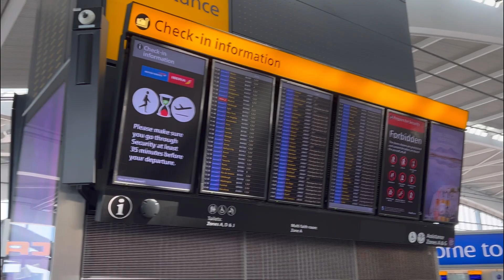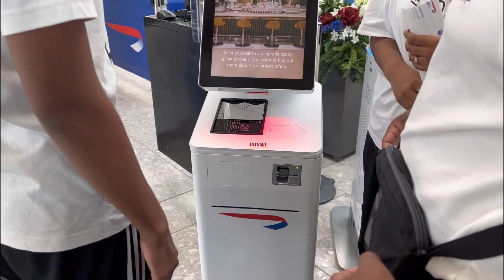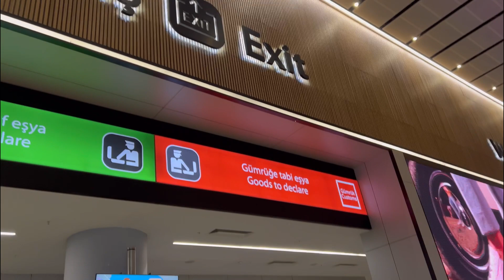প্রথম বার যাচ্ছি ইস্তাম্বুল ঘুরতে/Traveling to Istanbul from London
আসসালামুআলাইকুম,আশাকরি আমার আজকের ভিডিওটি আপনাদের ভালো লেগেছে,আমার চ্যানেল টা সাব্লক্রাইব করে পাশে থাকার আমন্ত্রন রইলো।যারা আমার ভিডিও দেখে আমাকে সামনের দিকে এগিয়ে যেতে সহায়তা করছেন তাদের প্রতি জানাচ্ছি আন্তরিক কৃতজ্ঞতা।সবার জন্য শুভকামনা রইলো।